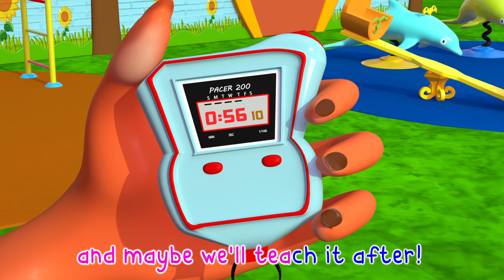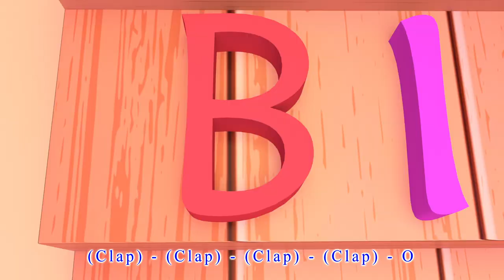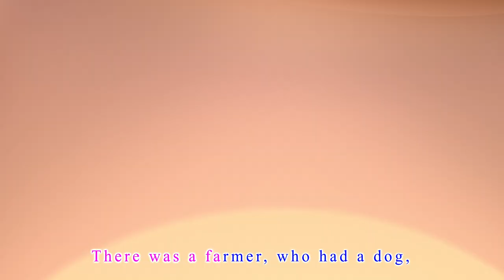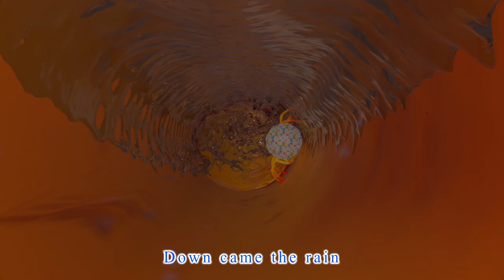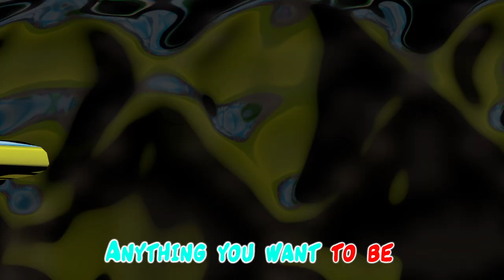Flying Kite Song +The Best Original Panda Songs For Children - Panda World Pree School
Panda World Pree School is a registered trademark of Viola TV.

t's a Panda World Pree School! Learn More About dance and sing along with family and friends

panda World Pree School | Preparation for School | Learn Numbers, Learn Colors | Good Habits Song | Color Song

Panda World Pree School Cartoon 3D animation Will Help all kids For learning a fun and enjoyable experience for kids by creating beautiful 3D animation, educational lyrics, and infectious, toe-tapping music. Kids will laugh, dance, sing, and play along with our Nursery Rhymes while they learn their Pre School (Numbers, Alphabet, Colors, Numbers, Animals )and more!